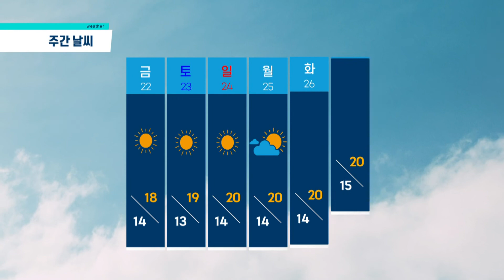[⛅제주날씨] NOW제주 CCTV ｜일교차가 큰 날씨｜이시각제주｜ 211020｜광고없음